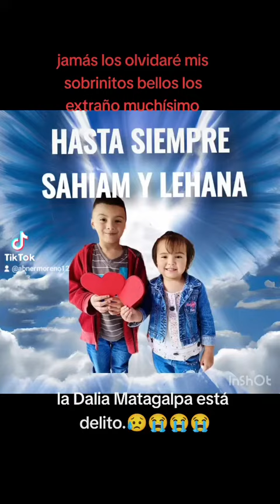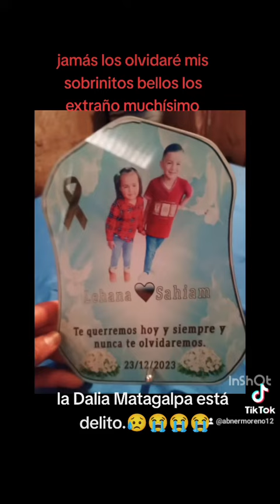triste accidente en mancera rancho grande matagalpa Nicaragua.extraño mis sobrinitos.